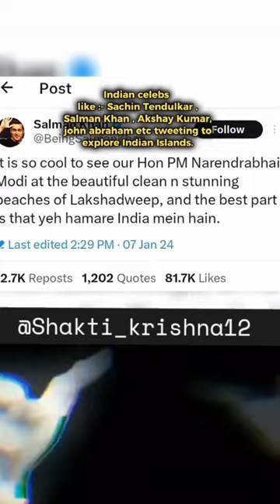Boycott Maldives 🤡 Explore Indian Islands🫡🔥| The Art 🎨- The Artist👨‍🎨😆Indian Celebs against Maldives